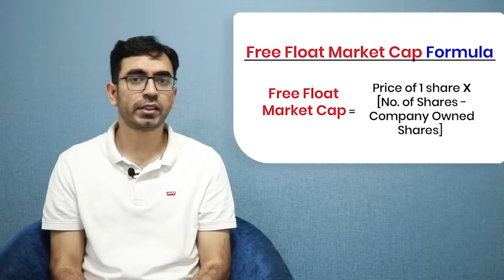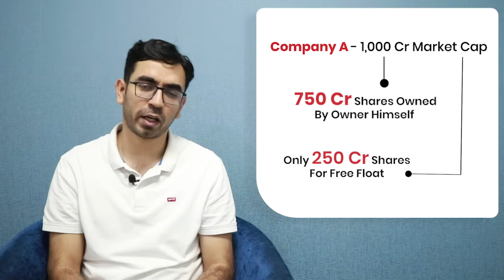What is SENSEX and NIFTY ? Sensex और NIFTY क्या है ? Share Market for beginners in Hindi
Stock Market beginners who are looking to invest in shares are often confused about the following questions -

1) What is Sensex?
2) what is NIFTY?
3) Why do stock prices move up and down?
4) Importance of Sensex and NIFTY
5) How Sensex and Nifty are formed, etc

There are many other questions in the minds of stock market beginners which all are answered in this video. This stock market explainer video in Hindi will clear all your questions regarding Sensex and Nifty.

Stock ticker credits - Zee Business